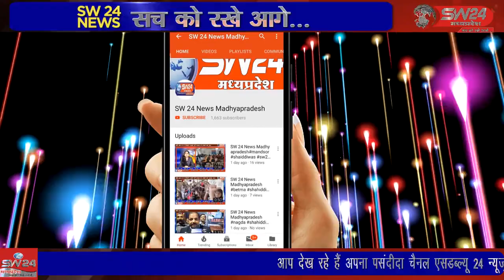SW 24 News Madhyapradesh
झाबुआ कलेक्टर सोमेश मिश्रा एवं पुलिस अधीक्षक आशुतोष गुप्ता ने कोविड केयर सेंटर हवाई पट्टी गोपालपुरा झाबुआ का जायजा लिया। झाबुआ से अल्बर्ट मंडोरिया की रिपोर्ट